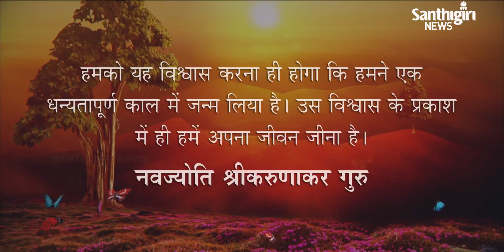Today’s Guruvani - Hindi | 04 - 06 - 2021